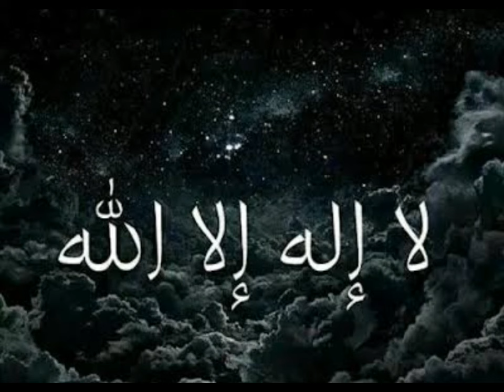الرائي يقول لا إله إلا الله في المنام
تفسير رؤية قول لا إله إلا الله في المنام
رؤية الرائي أنه يقول داخل الرؤية قول لا إله إلا الله مع تفسير الرؤية
رؤية قول لا إله إلا الله في المنام و علاقة الرؤية بآن الرائي سيكون من أهل الجنة
قوله لا إله إلا الله في المنام و علاقة الرؤية بزوال الهم و قرب الفرج
نجاة الرائي في الواقع من أي شر مع رؤية قول لا إله إلا الله في المنام مع التوضيح